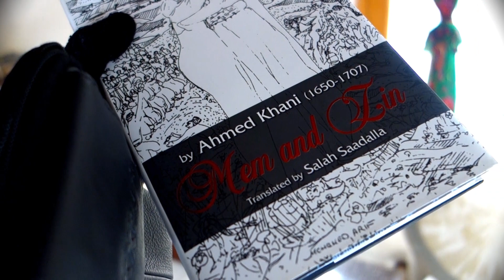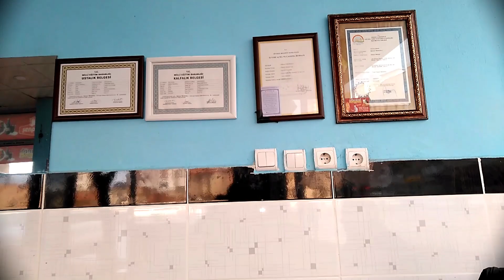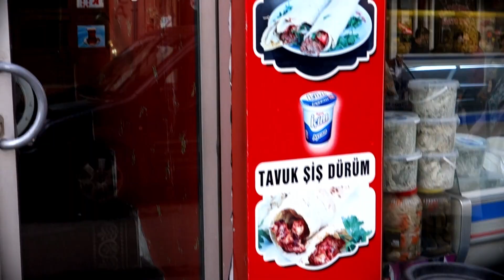MONTAÑAS DE TURQUIA: ARSAMEIA, DIYARBAKIR Y ERZURUM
Qué ver en Turquía: Arsameia, Diyarbakir y Erzurum en autocaravana. Recorremos ciudades a más de 2000 metro de altitud, encontramo un lugar como Escocia en el este de Turquía y nos quedamos atascados subiendo la montaña Nemrut Dagi.

Visitamos Erzurum, una ciudad con grandes influencias armenias y repleta de madrasas.

¡Si te ha gustado el vídeo, visita nuestro blog!